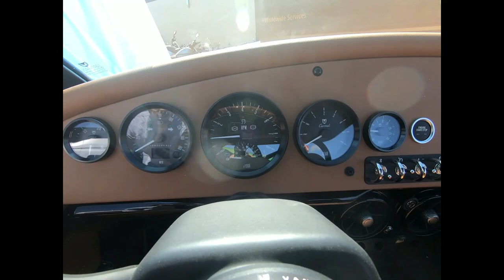2022 Vanderhall Carmel GTS - New 3-Wheel Motorcycle For Sale - Milwaukee, WI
Please visit Southeast Sales Powersports to view this New Obsidian Black 2022 Vanderhall Carmel GTS for sale in Milwaukee, Wisconsin.

Stock# 004214

Description:
2022 Vanderhall Carmel GTS
A grand tourer with specifications to appeal to the discerning driver, the Carmel GTS is the epitome of class. Offered in Ida Rose with Tan leather, Obsidian Black with Tan leather, and Royal Blue with Tan leather, Ivory White with Cranberry leather, and Jean Grey with Cranberry leather. An Obsidian Black capshade is included with a model exclusive quilted headliner.

Features may include:

1.5 Liter 4 Cylinder Turbo
Push Button Start
Removable Capshade
6 Speed Auto Trans with Paddle Shifters
Cruise Control
Boost and Shift Gauge
Heat

Heated Seats
Machine Faced 19” Wheels
Tan Leather: Only available with Red, Blue, and Black exteriors
Cranberry Leather: Only available with White or Grey exteriors
Stainless Dead Pedal
Wooden Steering Wheel with Gloss Black Center
Bluetooth Enabled Sound System
Four Piston Brembo Brakes

2 Year Limited Warranty